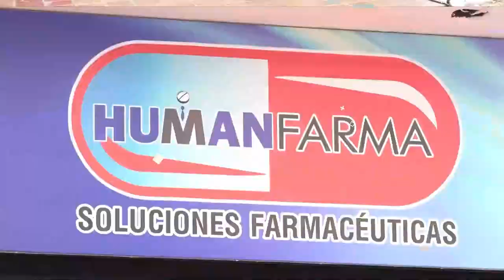TRAS SU CAPTURA EN AGUACHICA, FUE ENVIADO A LA CÁRCEL ‘CACHORRO’ PRESUNTO HOMICIDA DE PATRULLERA EN